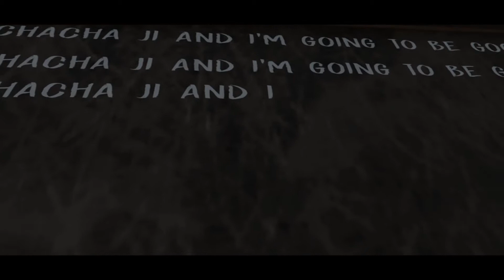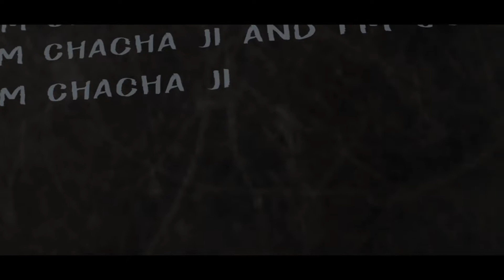EVIL BUDHIYA VS CHACHA Ji HORROR GAMEPLAY (FUNNY)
Evil Nani jisne ek bache ko pakar kar rakha hai jisey bahar nikaalna misson hai aur chacha ji ne ek baar me hi mission complete kar liya hai ki ni matlab aaaieee chaliye to ab jaldi jaldi share kijiye aur sabko daraiye aur hasaiye hum milte hai next video me tantak ke liye bye bye ...

watch special videos :-

Thank you so much Hai ki ni matlab aaiee ...